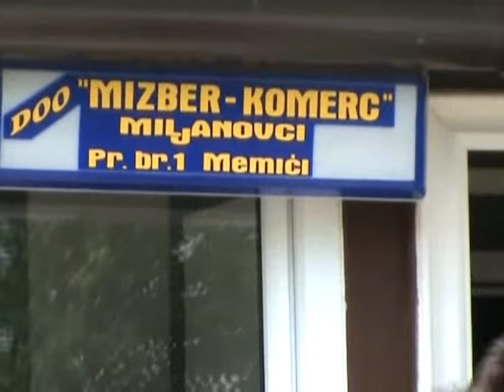Podrinjski jarani - Udri dragi - (Official video 2009)